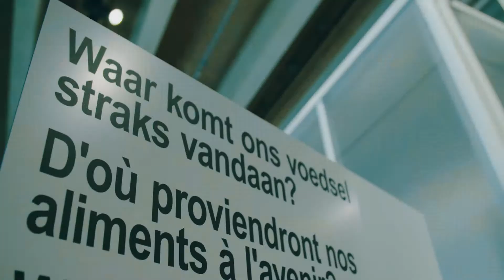Atelier "Heerlijke Stad" in het MAS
Voor de eerste graad lager onderwijs

Uw leerlingen gaan op ontdekkingstocht in de expo 'Antwerpen à la carte'. Daarna gaan ze zelf creatief aan de slag in het atelier en bouwen ze een heerlijke stad van voedsel.